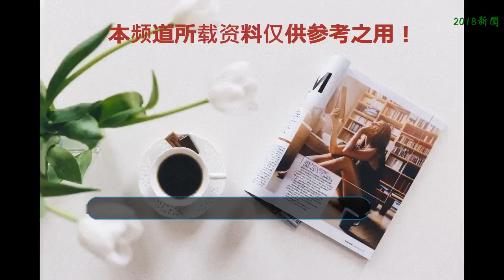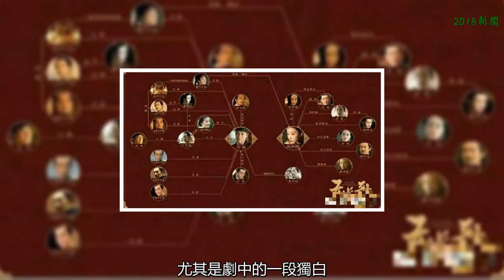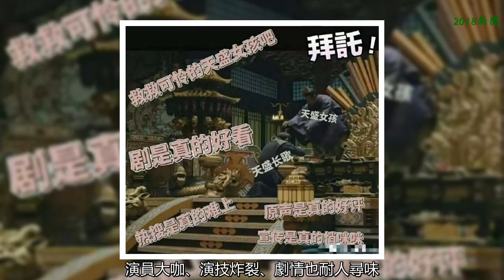湖南衛視“天盛男團”了解一下？網友：果然男人的宮斗才最可怕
哈嘍大家好，對沒錯，我是熱點實事的追蹤者，帶給大家最新鮮、最有趣的新聞資訊的“情報員”！最近偶像天團很火哦？今天就來給大家安利一個最新出圈的男團——《天盛長歌》里這群戲精boy是也！
    在這個暑假里，看夠了后宮女人爭斗大戲？那就快來看看我們的鋼鐵直男撕X現場，一個腹黑男遇上一群腹黑且開了黑的戲精故事！
    湖南臺的這部《天盛長歌》，從開播到現在可謂是漸入佳境，男女主角感情也迅速升溫，陳坤飾演的寧弈在劇中更是貢獻超多精彩場景。
    開局看上去是純良無害的小綿羊，實際上則是窮兇極惡的大灰狼，還是超級腹黑的那種。唯一的軟肋就是小貍貓了，也還參雜了利益關系。
    在劇中玩起宮斗，他毫不留情，比起爭寵的妃子可強百倍，做別人棋子？NONONO！
    坐等別人來欺負？完全不可能！
    八年布局，只為最后的反轉反轉再反轉。
    寧弈和皇帝老爸之間的斗爭，尤其精彩，連吐血帶碰瓷的那種，更反套路的是，他的爹也是個戲精本精，你吐血博關心，我秒戳破計謀那種。
    但這皇子就真是個實實在在的“切開黑”嗎？編劇也為人物的腹黑設置了合理的出發點，由于自幼母親和至愛的兄長被人迫害，他才會韜光養晦，為之正名。尤其是劇中的一段獨白，讓人看得是熱血沸騰↓
    由于劇集很走心，也很考驗觀眾的智商，有些剛入局的小可愛可能會覺得《天盛長歌》劇情太復雜，但其實有追劇攻略圖，腦容量分分鐘就夠用↓
    一路追下來我也算是發現了，這部劇前面大多都在鋪墊，真正精髓都在15集以后。
    從鐘愛泡腳的趙王被淘汰開始，《天盛長歌》正式進入發盒飯模式，但《天盛長歌》的成功之處就在于，對人物塑造的深入人心，比如，即使是當了炮灰皇子，走了之后也還是有彈幕惦記。
    從泡腳王成功狗帶以后，看熱鬧不怕事大的皇帝老爸為保持隊形不變，又添加一位新皇子來補位，不愧是上一屆的種子選手，對于自己親兒子耍起狠來，也完全沒在虛的。
    雖然這些表面風光的皇子們都有私下的算計，但恰恰是他們智商和演技雙雙在線，讓觀眾看得好不痛快。
    不過，管你其他幾位皇子如何開大，最后還是被趙立新和陳坤組的“一辛一弈”CP打敗了。從青溟書院殺老夫，到平叛殺太子，再到為珠茵殺常海……一幕幕皇家的殘酷博弈中，陳坤用神演技演繹了從隱忍到情緒大爆發的鮮活形象。
    不僅主角演技炸裂，配角也都是演技爆發的戲骨，演繹得讓人又愛又恨，甚至反派都不用靠化妝，都是在拼演技，也是實在難得，每個角色都很復雜，都很值得人去細細尋味。
    全劇在運鏡上也完全按照電影的標準，觀感一級棒，布景也采用中國傳統色調，每一集都是大片水準。
    小編覺得，這完全是一部良心劇，演員大咖、演技炸裂、劇情也耐人尋味，怎么能因為一句“難懂”就沉寂下去，你覺得呢？
    話不多說，每晚十點鎖定湖南衛視，一起和天盛妙仔們追起來呀~